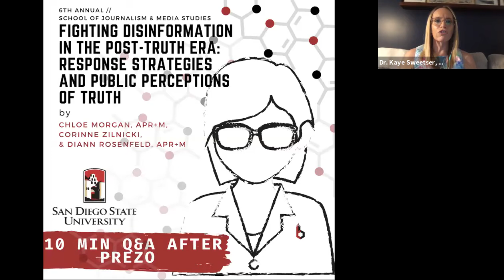Strategies for Countering Disinformation (Student Research Presentation)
“Fighting Disinformation in the Post-Truth Era: Response Strategies and Public Perceptions of Truth” is research from Chloe J. Morgan, APR+M, Corinne L. Zilnicki and Diann M. Rosenfeld, APR+M. This research was conducted in Dr. Kaye Sweetser's JMS 620 course at San Diego State University in spring 2020.

Disinformation undermines the truth, requiring public relations practitioners to combat the intentional spread of false information. Building upon the situational crisis communication theory, the researchers used a pretest-and-posttest online experiment to empirically determine the most effective disinformation response strategies. The 3x2 factorial design (N = 249) manipulated response strategies and imagery usage. Results indicate that refutation and presence of imagery best affect public perceptions of truth, while preexisting reputation best predicts post-disinformation reputation.